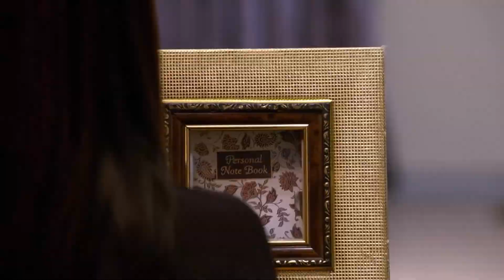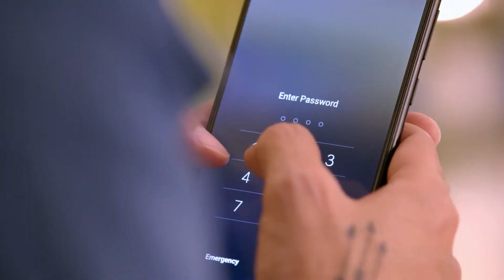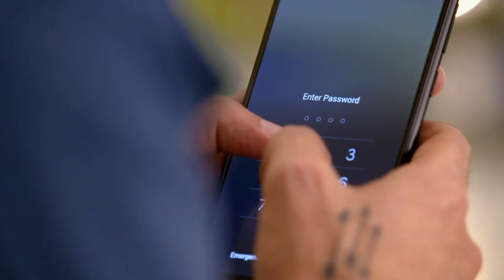Sherlyn Decides To Frame Karan | Chinna Poove Mella Pesu | Ep 248 | ZEE5 Tamil Classic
Sherlyn looks for her slam book. Shruthi helps Karan take Sherlyn's phone. Rakhee decides to find out the truth about Shruthi and Sameer's relationship. Sherlyn chooses to frame Karan.